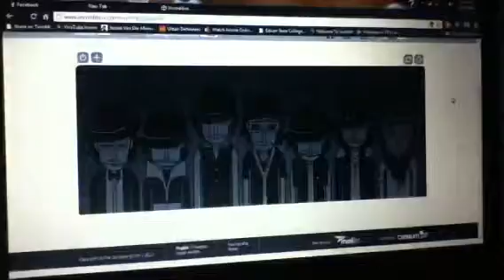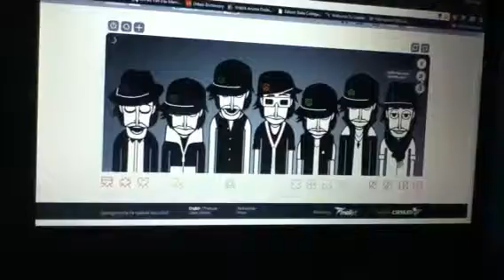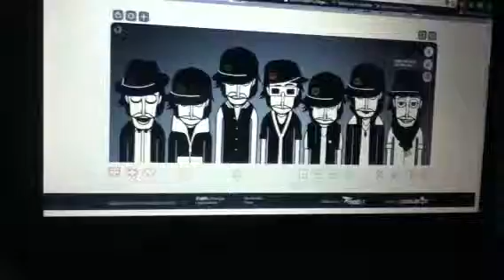Incredibox Jam Session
Just trying out Incredibox